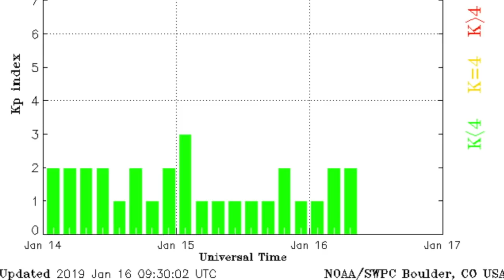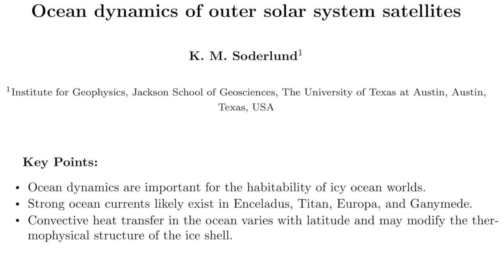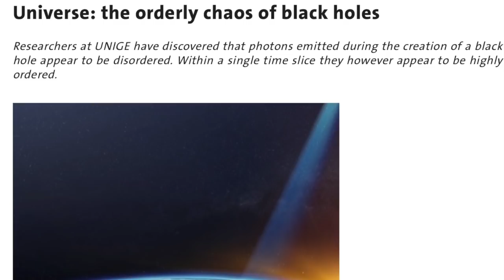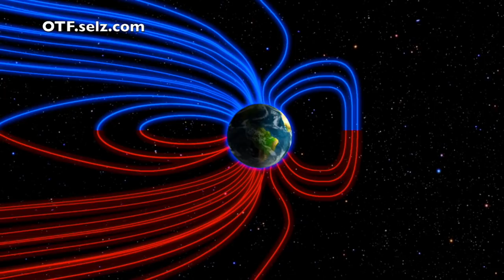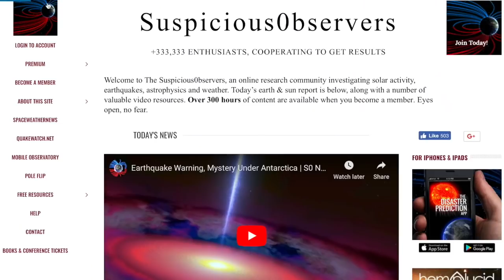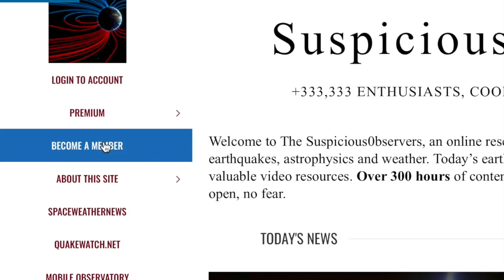Big/Rare Quakes, Multi-Bursts, Heat/Snow Records | S0 News Jan.16.2019